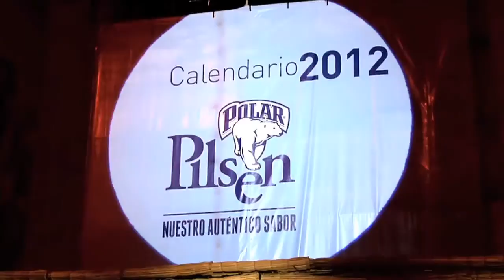Marjorie Magri presente en el lanzamiento del Calendario Chicas Polar 2012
Para el lanzamiento del Calendario Chicas Polar Pilsen 2012, realizado en el Centro Comercial San Ignacio, los fans contaron con la presencia de la bella actriz Marjorie Magri.